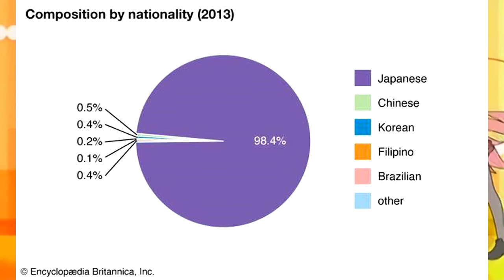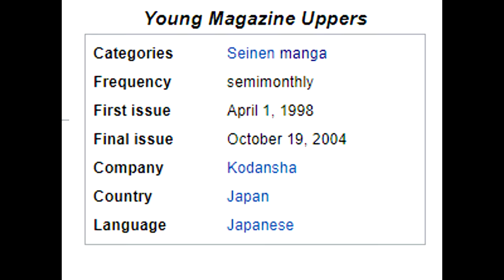Red: Living on the Edge | The Native American Manga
Warning: This video briefly depicts and discusses genocide and racial discrimination
with that being said...  please go read this
Red: Living on the Edge
0:00 - Intro
0:46 - OP
1:32 - Plot
2:42 - Pacing
4:10 - Characters
5:42 - Art & World
7:25 - The Bad
8:51 - Themes & Depictions
11:23 - ED